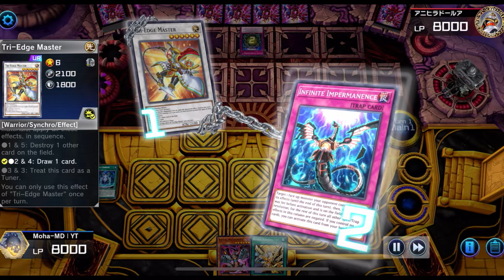ITS ACTUALLY GOOD! BEST BYSTIAL RUNICK DECK!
This is the best runick bystial deck in yugioh master duel and the ultimate control deck in master duel! These runick bystial combos will out resource your opponent. Runick Bystial deck included

Timestamps:
0:00 vs Voiceless Voice
2:20 vs Horus
3:55 vs Horus Tearlaments
5:09 vs Kashtira
7:15 vs 4 Handtraps
8:23 vs Floowandereeze
10:33 Decklist
10:49 Outro

Runick
Runick master duel
Runick deck
Runick deck master duel
Runick combo
Runick combo master duel
Runick Decklist
Runick deck list
Runick Decklist master duel
Runick deck list master duel
Runick bystial
Runick bystial master duel
Runick bystial deck
Runick bystial deck master duel
Runick bystial combo
Runick bystial combo master duel
Runick bystial decklist
Runick bystial deck list
Runick bystial decklist master duel
Runick bystial deck list master duel
Runick bystial deck 2024
Bystial Runick
Bystial Runick master duel
Bystial Runick deck
Bystial Runick deck master duel
Bystial Runick combo
Bystial Runick combo master duel
Bystial Runick Decklist
Bystial Runick deck list
Bystial Runick Decklist master duel
Bystial Runick deck list master duel